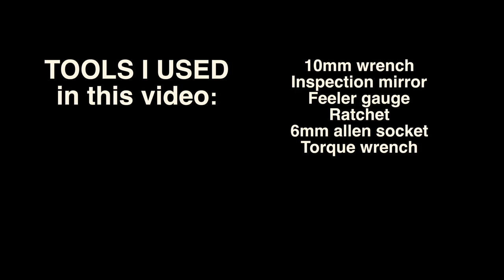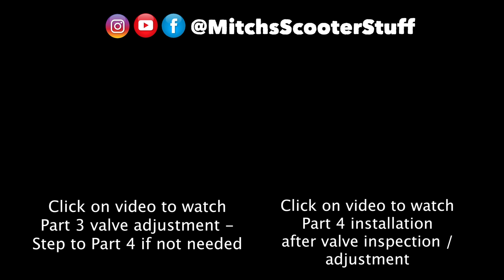Suzuki Burgman 400 Valve Clearance - Part 2 - Inspecting 2007-2016 | Mitch's Scooter Stuff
07+ Suzuki Burgman 400 - Valve Clearance Inspection - Part 2 - In this video I show you how to inspect the valves.

Want more FREE Scooter Tip / Tutorial videos - Please support MitchsScooterStuff! If my videos have helped you with your scooter and you would like to donate to say thanks to support making more videos, I would greatly appreciate it! I spend a lot time making these videos for everyone to enjoy for FREE and save money to do maintenance, repairs, and mods themselves! Please leave a note with what I’ve helped you with! Will be giving shoutouts at the end of my videos to those who donate!

Tools I used:
3/8" Ratchet
6mm Allen socket
10mm wrench
Inspection mirror
Feeler gauge
Torque wrench beam style